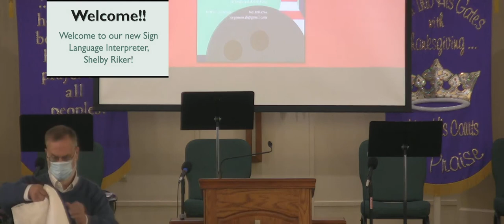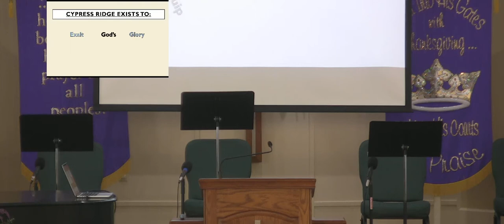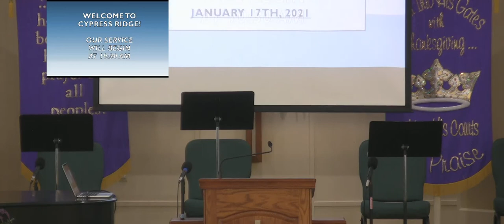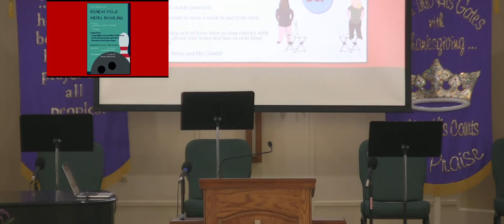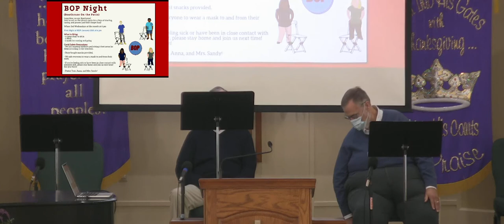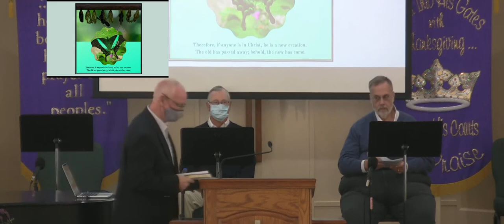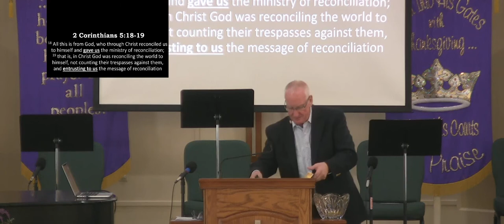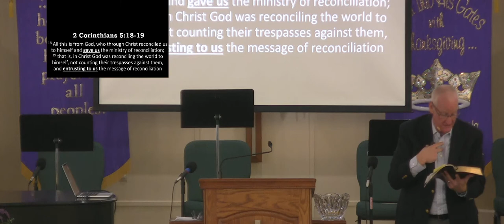January 17, 2021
Sunday Services from the Cypress Ridge Presbyterian Church in Winter Haven, FL. All songs used are covered under CCLI# 3038781.